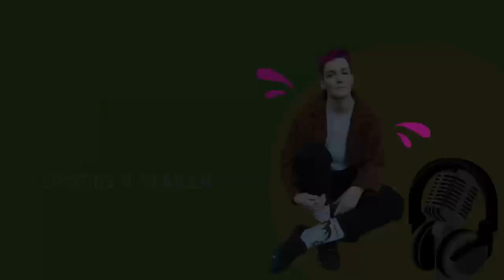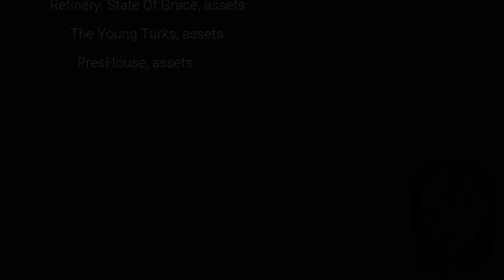Episode 8: Semler || Into the Studio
As we're just over halfway through our season, we meet with the artist Grace Baldridge. While they aren't our first Christian creator, they're our first Christian musician. The three of us take some time to discuss religious trauma and being queer and share our hopes with Christian music moving forward.

Thank you all for sticking around these last few months. We're nearing the end of our season and want to hear from you. What are you looking forward to about next season?

Are you a queer artist and want to be on the show?